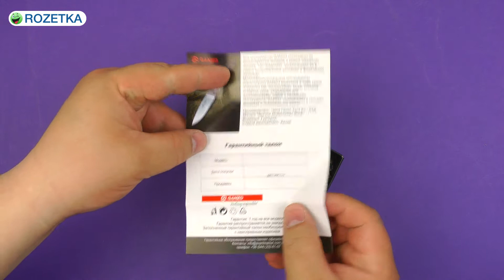Распаковка Ganzo G732 Black